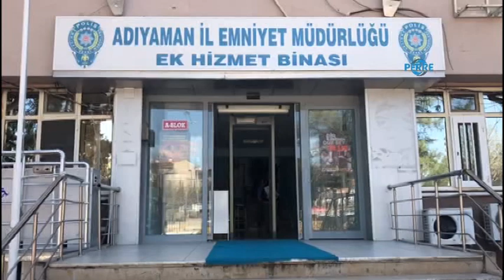Fuhuş Operasyonunda FETÖ'nün Mahrem İmamı Çıktı